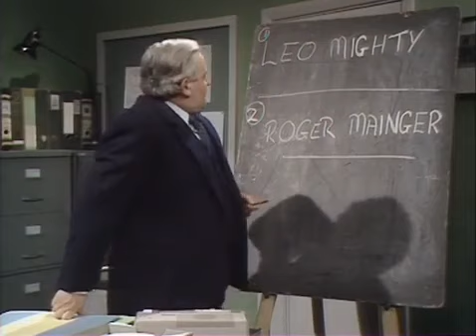The Two Ronnies - The Strange Case of Mrs Mace